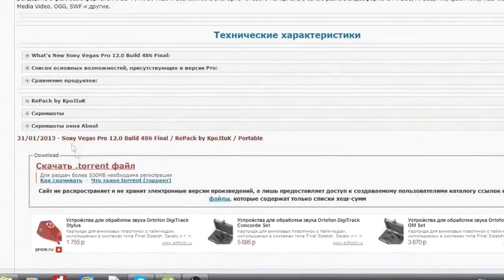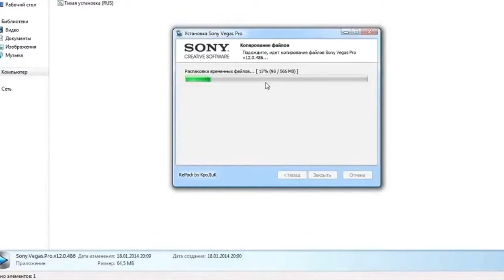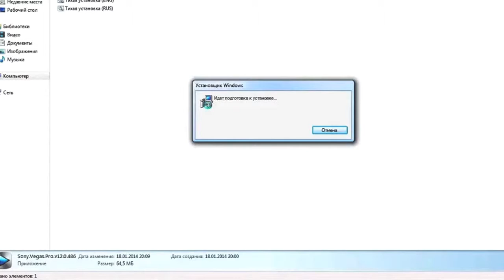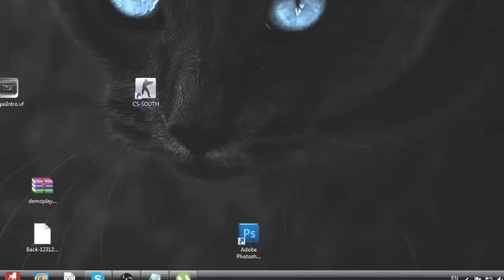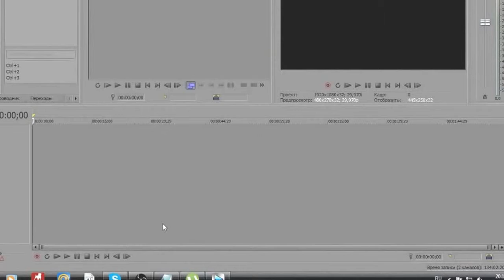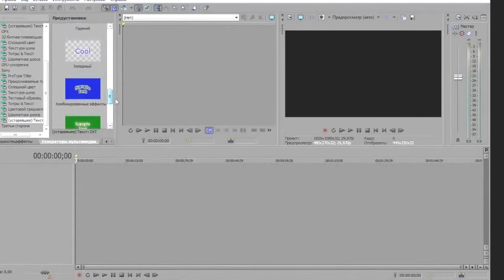Где скачать+как установить Sony Vegas Pro 12 RUS crack! YouTube